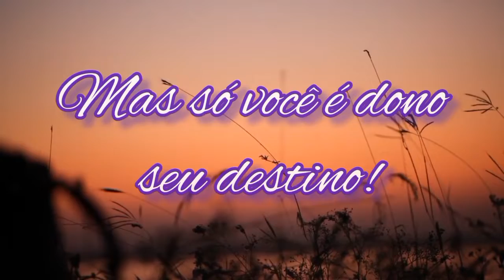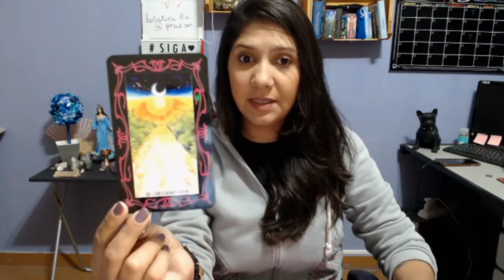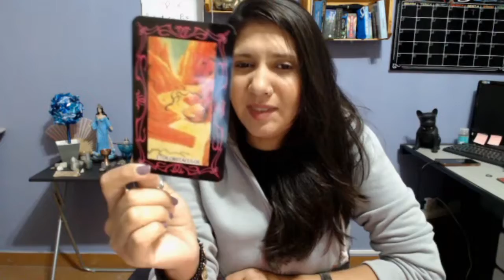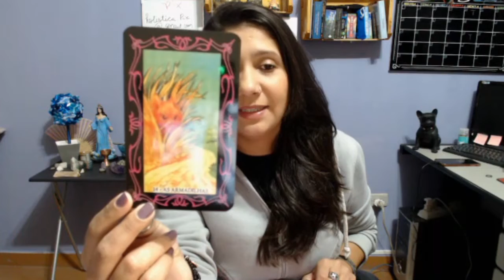☆Previsões todos os SIGNOS JULHO/22☆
Como estarão as energias para o seu signo para este mês de Julho/20222
Assista ao seu signo solar, ascendente, lua e Vênus.

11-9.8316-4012